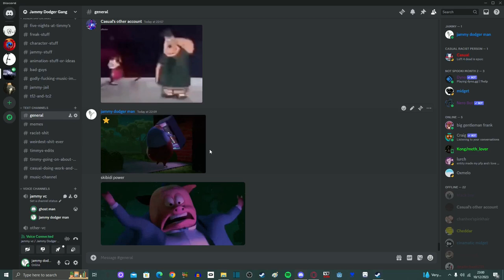laughing at pig hitting a vending machine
skibidi power
uploaded by jdm